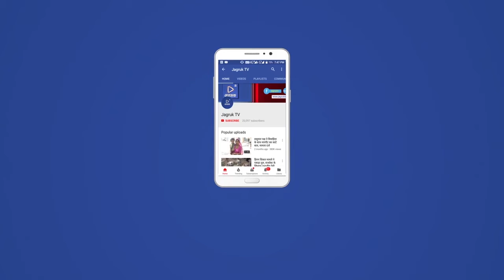गोल्ड मेडल विजेता गोदारा का गॉव पहुचंने पर हुआ जोरदार स्वागत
बाडमेर जिले के                शिव भिंयाड़
नेपाल में अंतरराष्ट्रीय एशियाई एथलेटिक्स खेल में  गोल्ड मेडल जीतकर पैतृक गांव भिंयाड़ पहुंचे खिलाड़ी तगराज गोदारा का जोरदार स्वागत किया गया। जिसके बाद खिलाड़ी तगराज गोदारा ने सोमवार को अपने घर पहुंच अपने पिता देवाराम व माता चनणी देवी से आशीर्वाद लिया। गोदारा ने एशियाई  खेलों में हिस्सा लेकर गांव का नाम रोशन किया।  पोखरा सपोर्टर स्टेडियम में  शानदार प्रदर्शन करते हुए कबड्डी में भारत का प्रतिनिधित्व कर स्वर्ण पदक देश के नाम किया। वहीं उनका कहना है कि नेपाल की धरती से गोल्ड मेडल जीत की अपहार खुशी हुई हैं। लेकिन यह तो एक शुरुआत है।
उन्होंने बताया कि अगले दो माह बाद  वे दोबारा मैदान में उतरेंगे और आगे होने वाले वर्ल्ड गेम्स और एशियन गेम्स में प्रदर्शन करेंगे।